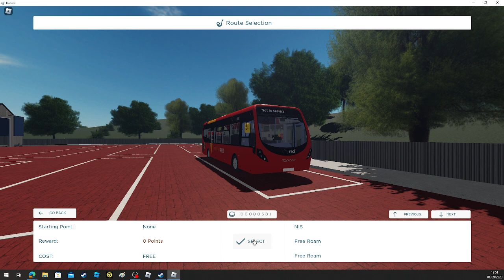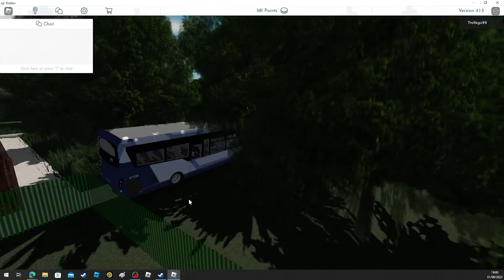Driving all Wright Streetlites on Canterbury ft